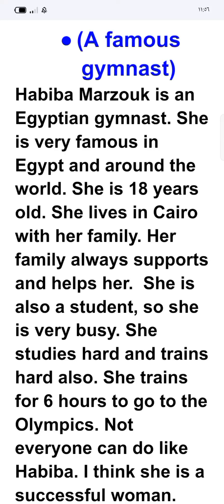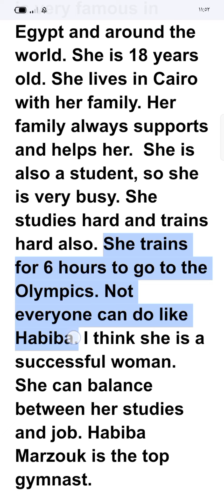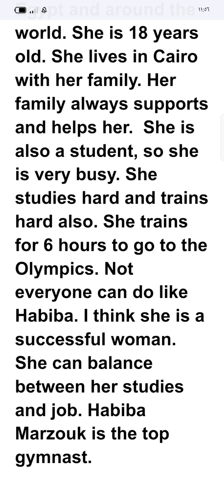برجراف وتعبير بالإنجليزي عن لاعب جمباز مشهور Paragraph about a famous gymnast الصف الأول الإعدادي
برجراف وتعبير بالإنجليزي عن لاعب جمباز مشهور الصف الأول الإعدادي Paragraph about a famous gymnast الصف الأول الإعدادي حل برجرافات الصف الأول الإعدادي الترم الأول 2022
حل كتاب المعاصر إنجليزي الصف الأول الإعدادي الترم الأول 2022
حل كتاب المعاصر إنجليزي الصف الثاني الإعدادي الترم الأول 2022
حل كتاب المعاصر إنجليزي الصف الثالث الإعدادي الترم الأول 2022
حل كتاب المعاصر إنجليزي الصف الأول الإعدادي الترم الثاني 2022
حل كتاب المعاصر إنجليزي الصف الثاني الإعدادي الترم الثاني 2022
حل كتاب المعاصر إنجليزي الصف الثالث الإعدادي الترم الثاني 2022